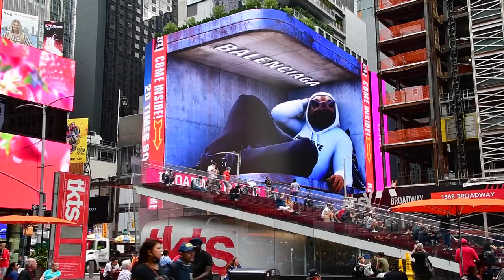FORTNITE BALENCIAGA JOUER EN DIRECTE EN REEL 3D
Programme de la semaine :

tout les jours deux épisodes : A PLAGUE TALE INNOCENCE
tout les mercredi : prochainement